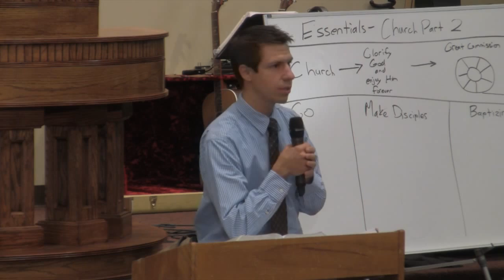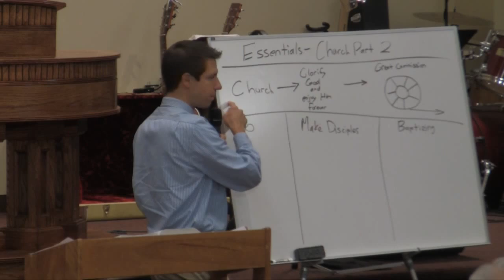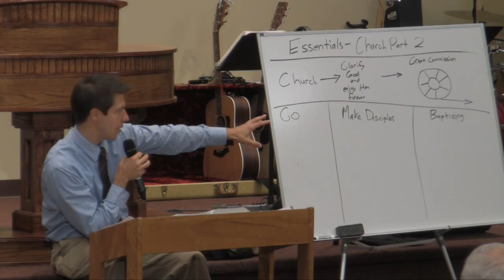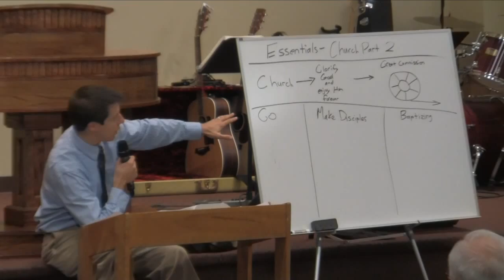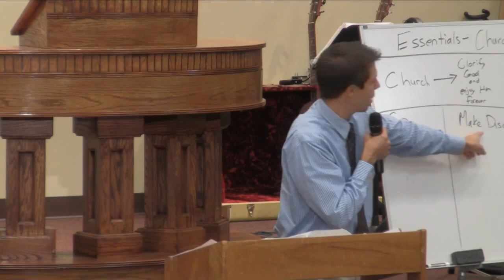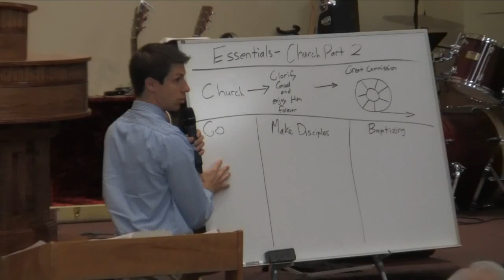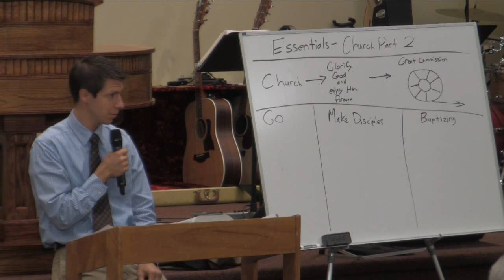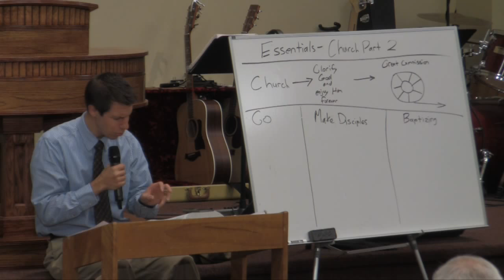The Church Pt 2